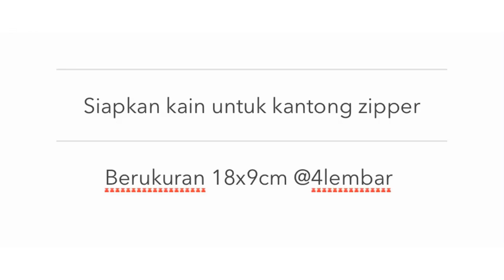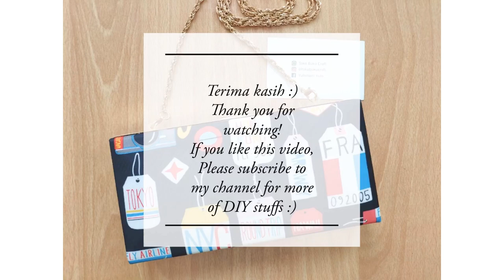Minaudiere Prism Box Clutch Tutorial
A tutorial for box clutch (minaudiere) with zipper pocket inside